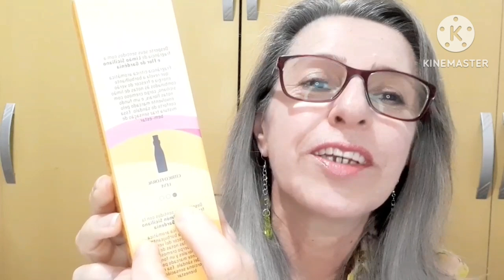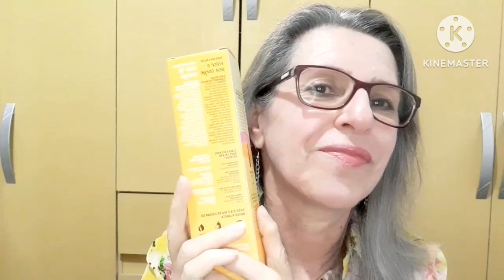LIMÃO SICILIANO E FLOR DE GARDÊNIA | Body Splash | NATURA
Espero que sim! Sejam todos bem vindos!
Gratidão pela presença de todos vocês aqui e convido a todos a me acompanhar também na rede social vizinha 👇
Bjsss

Links que uso e recomendo:

Para ter CUPOM e CASHBACK em suas compras online e loja física, cadastre-se no MÉLIUZ e CUPONOMIA e receba $5,00 na sua conta App para resgate futuro.
Baixe o App e comece a economizar em suas compras!

Confira as vantagens do Banco Digital Mercado Pago:
Tenha uma conta grátis que rende desde o 1° dia, superando a poupança.
Baixe o App agora e abra sua conta digital.
Comece já a  desfrutar dessas facilidades!
Abrindo sua conta vc recebe $15,00 para gastar como quiser! É bom não é?

Banco Online sem burocracia e Maquininha de cobrança Débito/Crédito...faça suas vendas com segurança usando também PIX e QRCod
Acesse agora e faça seu cadastro: